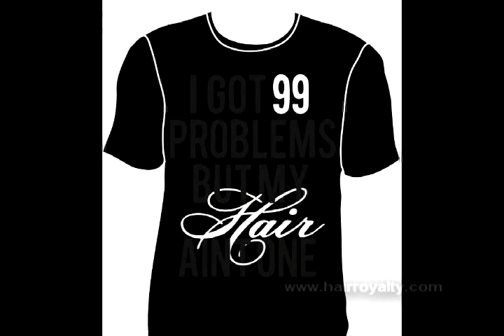Hair Royalty Apparel & Accessories for Hairdressers Product Video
A small promo video featuring some of Hair Royalty's Apparel and Accessories for Hair Dressers,